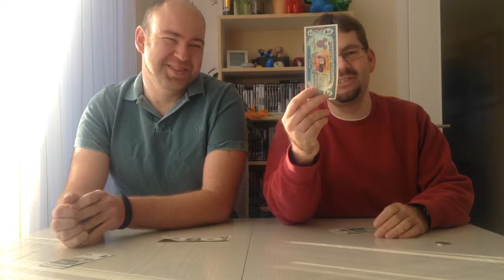5 Pfund im Test